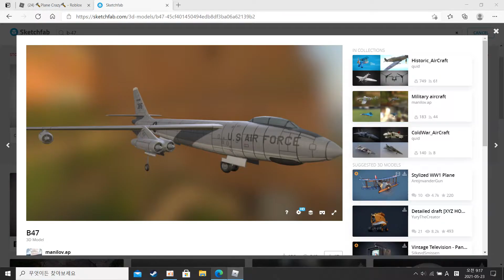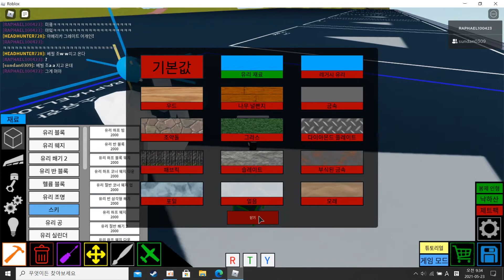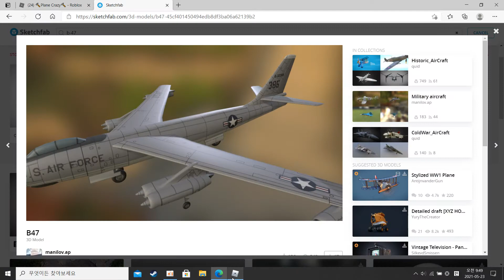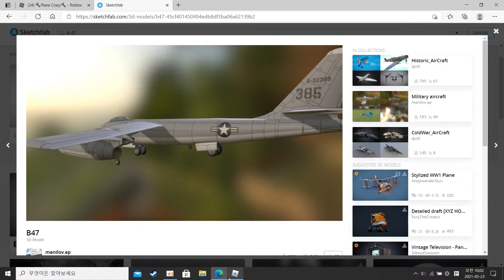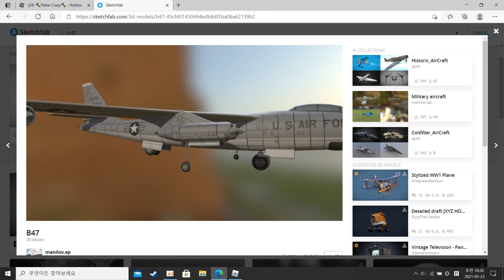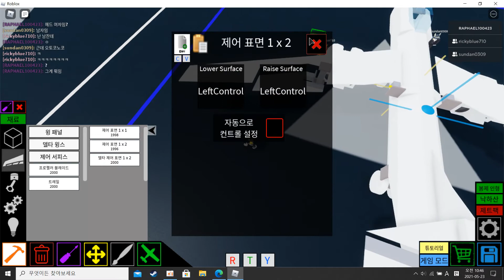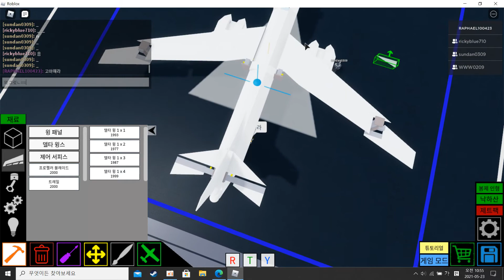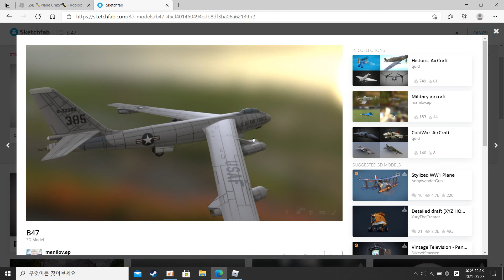(로블록스 플레인 크레이지)스트래토포트리스의 아부지 B-47 스트래토젯 튜토리얼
조작키
WSAD 위 아래 좌우
Q,E 속도(스로틀)조절
G 랜딩기어
B 폭탄 떨구기(바닥에 닿거나 사람이 밟으면 터지지만 안터질경우 N을 누르세요)
시작시 쉬프트 누르기